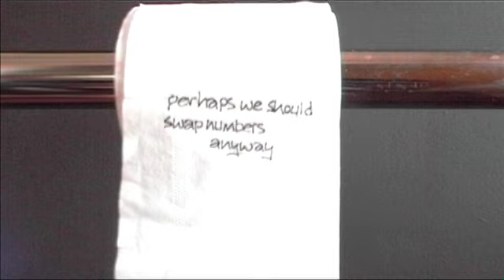Billy G Chapter 2 Pt 1 : The Naked Assistant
The dizzy heights of the second chapter of The Mysterious Case of Billy's G String" - my poptastic story about my mad, eccentric, record producer boss, The Vicar. The first of three VICAR CHRONICLES that I've written. Yes, not one, not two, but three (not that anyone wants to publish them).

Also available as audiobooks, graphic novels, dead sea scrolls, clay tablets and finger paintings... Find out more

The story continues every Monday and Thursday. Keep updated by "liking" the FREE PUNK SANDERSON CAMPAIGN on Facebook.

I need 10,000 fans before The Vicar will set me free. GET ME OUT OF HERE